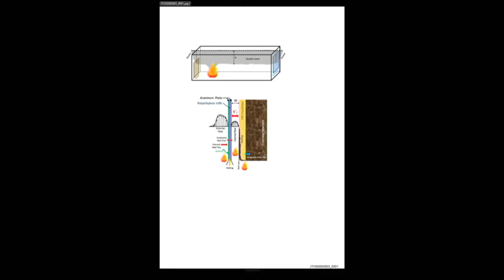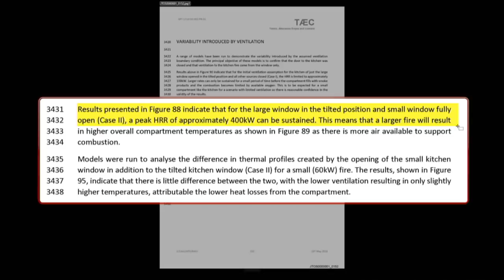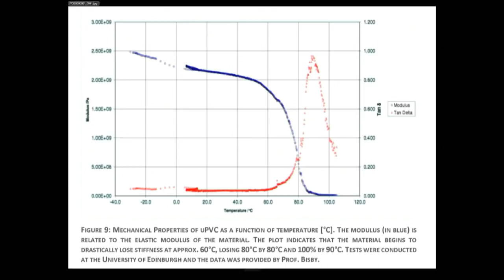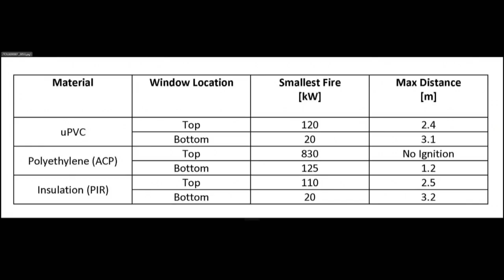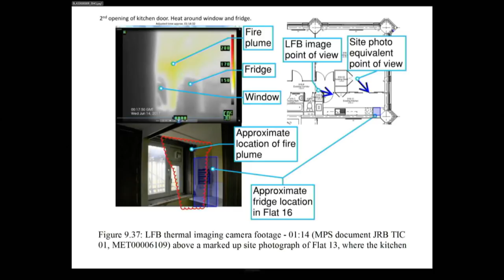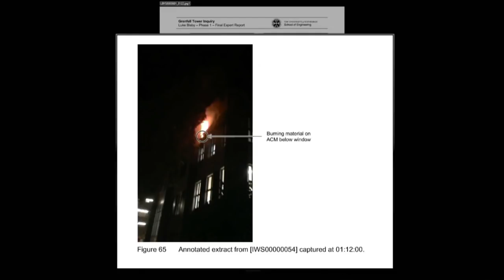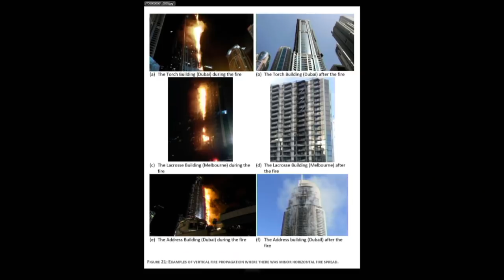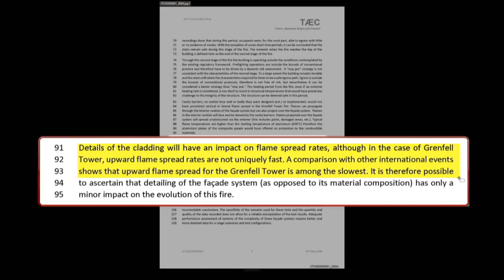Expert Evidence - Professor Torero (20 November 2018 Pt 1 of 2)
Tuesday 20 November

1. Prof Jose Torero